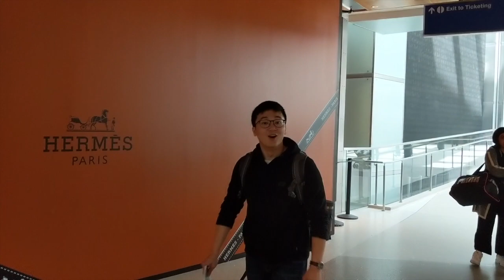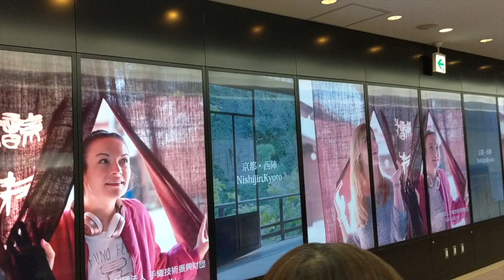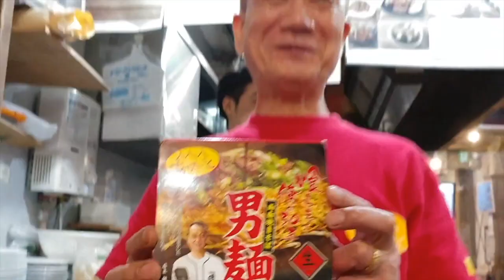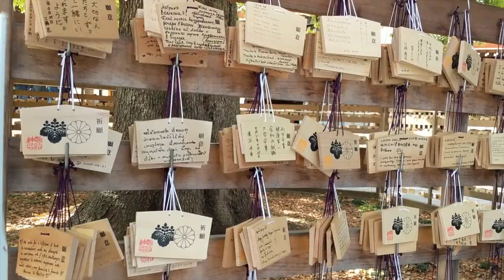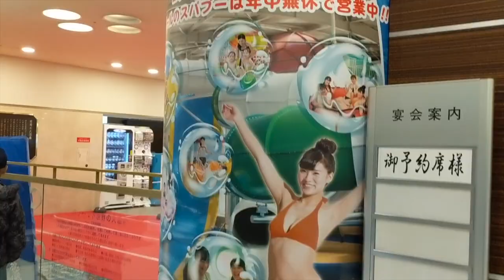Japan 2019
Tokyo, Osaka, Kyoto, Hiroshima